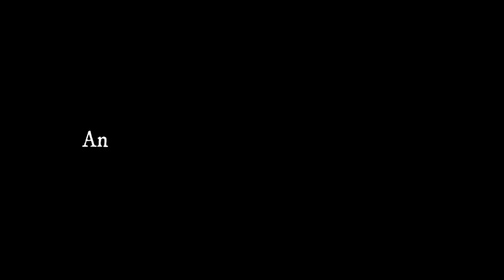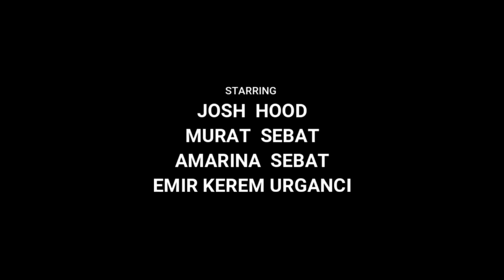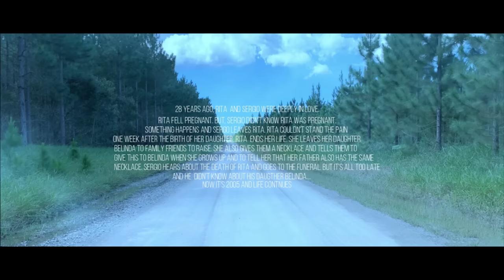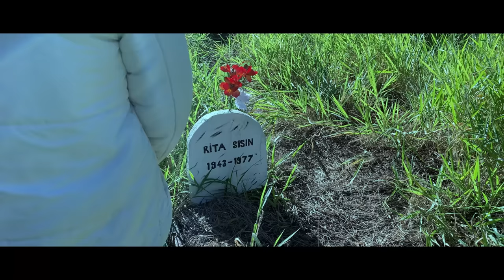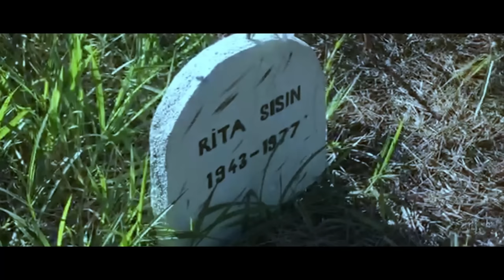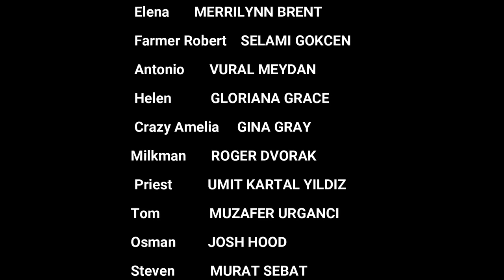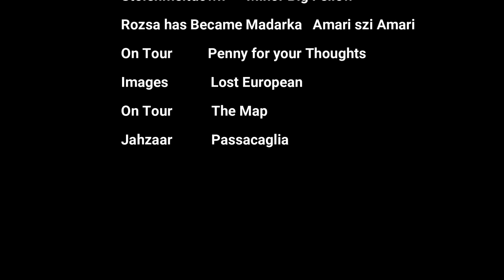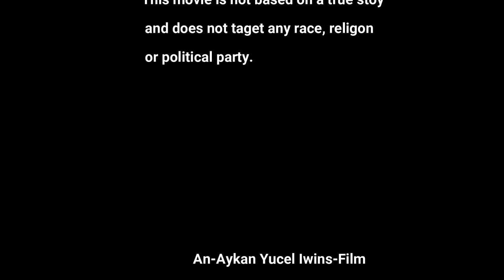🏆-BELINDA-🏆Full Movie 2022 Winner of 73 Film Awards. An..Aykan Yucel Irwins..Film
🎥-BELINDA Has Won 73 Film Awards at World International Film Festivals
  👉WINNER of 1 Film award at HALiCARNASSUS INTERNATIONAL FILM FESTIVAL 2021 in Turkey 🇹🇷
1-Winner of Best Film Award 2021
 👉WINNER of 2 Film awards at INTERNATIONAL SYMERNA FILM FESTIVAL 2021/22 in Turkey 🇹🇷
2-Winner of Best Feature Film Bronze Award 2021
3-Winner of Best Director Award 2022 Aykan Yucel Irwins
👉WINNER of 1 Film award at REELS INTERNATIONAL FILM FESTIVAL 2022 in India 🇮🇳
4-Winner of Best Feature Movie Award 2022
👉WINNER of 1 Film award at ANATOLIAN FILM AWARDS 2022 in Turkey 🇹🇷
5-Winner of Best Feature Drama Award 2022
👉WINNER of 1 Film award at BUDAPEST FILM FESTIVAL 2022 in Hungary 🇭🇺
6-Winner of Nominee Award 2022
👉WINNER of 5 Film awards at ISTANBUL FILM AWARD 2021/22 in Turkey 🇹🇷
7-Winner of Best Experimetal Feature Film Award 2021
8-Winner of Best Actress Award 2021 Morgan Young
9-Winner of Best Supporting Actress Award 2021 Merrilynn Brent
10-Winner of Best Young Actress Award 2022 Lex Neumann
11-Winner of Best Director Award 2022 Aykan Yucel Irwins
👉WINNER of 9 Film awards at PURE MAGIC INTERNATIONAL FILM FESTIVAL 2021/22 in Netherlands 🇳🇱
12-Winner of Best Touching Feature Film Award 2021
13-Winner of Best Producer Award 2021 Aykan Yucel Irwins
14-Winner of Best Director Award 2021 Aykan Yucel Irwins
15-Winner of Best Leading Actor Award 2021 Aykan Yucel Irwins
16-Winner of Best Leading Actress Award 2021 Morgan Young
17-Winner of Best Costume Award 2021 Belinda
18-Winner of Best Location Award 2022
19-Winner of Best Supporting Actor Award 2022 Erdinc Mustafa
20-Winner of Best Voice Actor Award 2022 Erdinc Mustafa
👉WINNER of 1 Film award at BEST ISTANBUL FILM FESTIVAL 2022 in Turkey 🇹🇷
21-Winner of Best Feature Film Award Special Golden Winner 2022
👉WINNER 11 Film awards TEKKA INTERNATIONAL FILM FESTIVAL 2021/22 in Singapore 🇸🇬
22-Winner of Best International Film Award 2021
23-Winner of Best Director Award 2022 Aykan Yucel Irwins
24-Winner of Best Supporting Actor Award 2022 Selami Gokcen
25-Winner of Best Supporting Actress Award 2022 Gina Gray
26-Winner of Best Actor Award 2022 Aykan Yucel Irwins
27-Winner of Best Actress Award 2022 Morgan Young
28-Winner of Best Writer Award 2022 Aykan Yucel Irwins
29-Winner of Best Editor Award 2022 Y.D and A.Y.Irwins
30-Winner of Best Producer Award 2022 Aykan Yucel Irwins
31-Winner of  Special Jury Award 2022
32-Winner of Best Woman in Future Film Award 2022
👉WINNER of 2 Film awards at CINEMlTIC EUROPEAN FILM FESTIVAL 2022 in Romania 🇷🇴
33-Winner of Best Feature Film Award 2022
34-Winner of Nominee for Best Director Award 2022 Aykan Yucel Irwins
👉WINNER of 9 Film awards at POPCORN JOY FILM FESTIVAL 2022 in Netherlands 🇳🇱
35-Winner of Best Feature Film Award 2022
36-Winner of Best Director Award 2022 Aykan Yucel Irwins
37-Winner of Best Producer Award 2022 Aykan Yucel Irwins
38-Winner of Best Leading Actor Award 2022 Aykan Yucel Irwins
39-Winner of Best Leading Actress Award 2022 Morgan Young
40-Winner of Best Costume Award 2022 Belinda
41-Winner of Best Poster Award 2022 Belinda
42-Winner of Best Voice Actress Award 2022 Lex Neumann
43-Winner of Best Supporting Actor Award 2022 Vural Meydan
👉WINNER of 7 Film awards at EASTERN EUROPE FILM FESTIVAL 2022 in Romania 🇷🇴
44-Winner of Best Feature Film Award 2022
45-Winner of Best Director Award 2022 Aykan Yucel Irwins
46-Winner of Best Actor Award 2022 Aykan Yucel Irwins
47-Winner of Best Supporting Actor Award 2022 Erdinc Mustafa
48-Winner of the ILlE Gheorgh For Best Actres Award 2022 Morgan Young
49-Winner of Best Supporting Actress Award 2022 Gina Gray
50-Winner of Best Screenwriting Award 2022 Aykan Yucel Irwins
👉WINNER of 7 Film awards at INDIE MOVIES SPARK FILM FESTIVAL 2022 in Netherlands 🇳🇱
51-Winner of Best Dramatic Feature Film Award 2022
52-Winner of Best Director Award 2022 Aykan Yucel Irwins
53-Winner of Best Producer Award 2022 Aykan Yucel Irwins
54-Winner of Best Actor Award 2022 Aykan Yucel Irwins
55-Winner of Best Lead Actress Award 2022 Morgan Young
56-Winner of Best Supporting Actor Award 2022 Vural Meydan
57-Winner of Best Voice Award 2022 Aykan Yucel Irwins
👉WINNER of 1 Film award at LULEA INTERNATIONAL FILM FESTIVAL 2022 in Sweden 🇸🇪
58-Winner of Best Drama Film Award 2022
👉WINNER of 2 Film award at SINGAPORE INDIE FILM FESTIVAL in Singapore 🇸🇬
59-Winner of Best Director Award 2022 Aykan Yucel Irwins
60-Winner of Best International Film Award 2022
👉WINNER of 1 Film awards at REDSUN INTERNATIONAL FILM FESTIVAL in India 🇮🇳
61-Winner of Best International Feature Film Award 2022
👉WINNER of 7 Film award at ATHViKVARUNi INTERNATIONAL FILM FESTIVAL in India 🇮🇳
62-Winner of Best International Feature Film Award 2022 + 8 More
👉WINNER of 2 film awards at ROSHANI INTERNATIONAL FILM FESTIVAL in India 🇮🇳
👉WINNER of 1 Film award at EUROPE INDEPENDENT MOVIE FESTIVAL
73-Winner of Best Feature Film